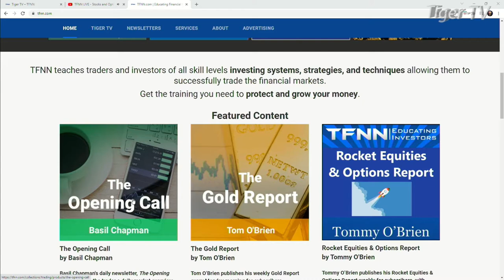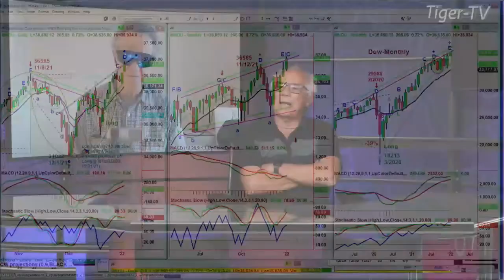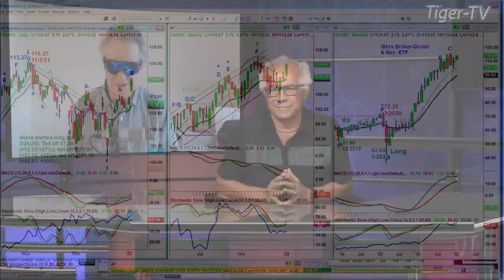January 4th, Basil Chapman with Tom O'Brien - 2022